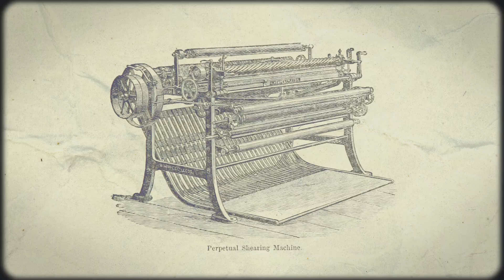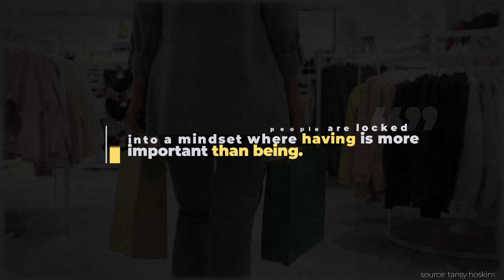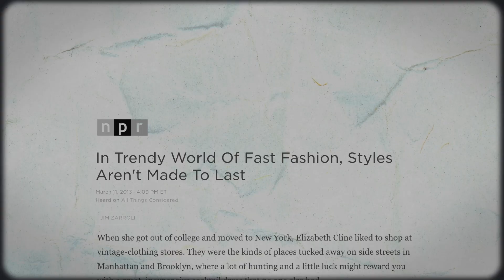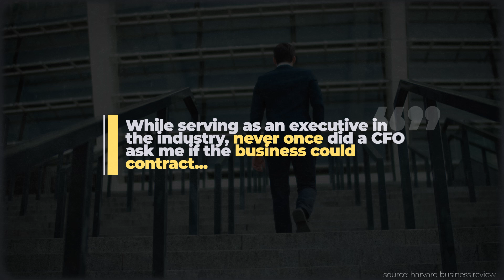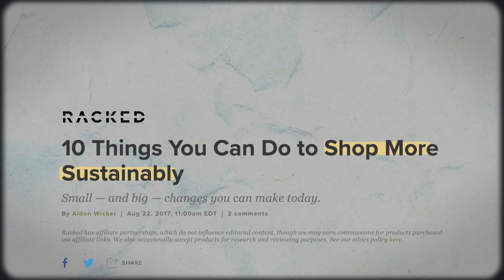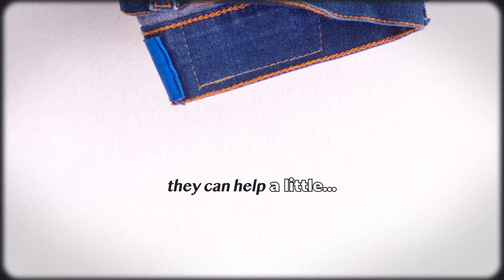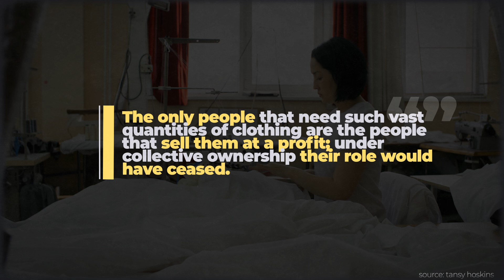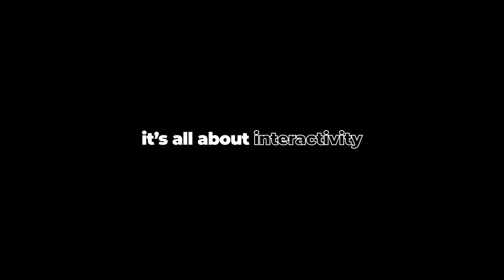How We REALLY Stop Fast Fashion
Fashion is killing us. Support OCC by signing up for Nebula and get 20+ bonus, ad-free videos

In this Our Changing Climate climate change video essay, I look at why fast fashion must end. Specifically, I look at the horrors of both worker and planetary exploitation of the fashion industry. The history of fashion parallels that of industrial capitalism. The pollution and worker exploitation of 18th and 19th-century textile mills and factories have just been upgraded and exported to the 21st century. Today with brands like ASOS, Shein, and H&M fashion has turned fast fashion into ultra-fast fashion with extremely quick turnarounds and daily style releases crushing workers in the imperial periphery and pumping emissions into the atmosphere. The current state of the fashion industry is destroying our planet and our very lives.

Timestamps:
0:00 - Intro
1:00 - A People's History of Fashion
4:24 - From Clothes to Fast Fashion
6:25 - Fast Fashion's Reign
10:41 - The Planetary Cost of Fast Fashion
13:13 - How We End Fast Fashion
15:14 - Future Fashion
17:16 - Brilliant Sponsorship
18:47 - Outro

Certain images and footage courtesy of Getty Images